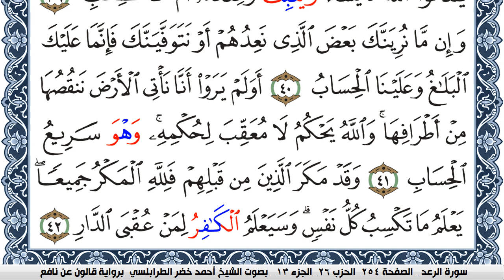سورة الرعد احمد الطرابلسي رواية قالون عن نافع المدني Ahmad Khader Al Tarabulsi